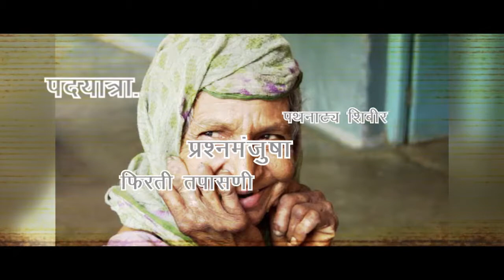Maharashtra Government 2020 target leprocy free Maharashtra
Leprosy mukt – Maharashtra Government 2020 target leprocy free Maharashtra